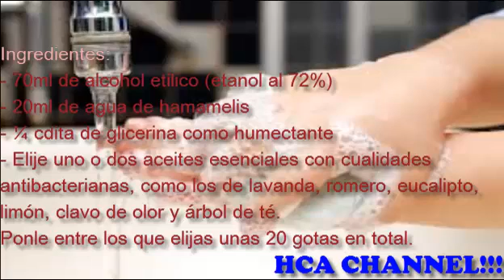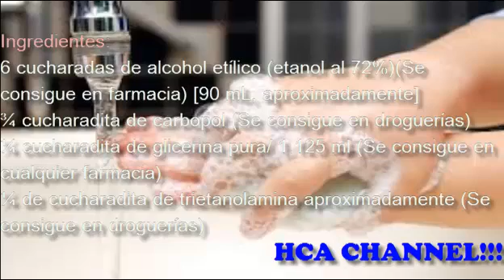Como hacer gel antibacterial casero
PASOS: Este es un gel antibacterial con efecto antiséptico, que puedes realizarlo fácilmente para llevarlo a todos lados. Es muy práctico y puedes utilizarlo en lugares donde no puedes lavarte las manos con agua, así evitaras gérmenes,  virus y  bacterias.
Ingredientes:
- 70ml de alcohol etílico (etanol al 72%)
- 20ml de agua de hamamelis
- ¼ cdita de glicerina como humectante
- Elije uno o dos aceites esenciales con cualidades antibacterianas, como los de lavanda, romero, eucalipto, limón, clavo de olor y árbol de té.
Ponle entre los que elijas unas 20 gotas en total.

- Y necesitaremos un envase de plástico con tapa, con capacidad de 100ml.

Preparación:

1. Solo tienes que combina todos los ingredientes, y guarda el gel en el pote. Agita bien hasta lograr una mezcla homogénea. Guárdalo preferentemente en un lugar oscuro (puedes tenerlo siempre a mano en el bolso).
2. Antes de aplicarlo agítalo brevemente.
3. Ponte una cantidad generosa en las manos y frota durante 30 segundos. Pon especial cuidado en frotar bien las puntas de los dedos y las muñecas.

*Úsalo después de estornudar, de toser y luego de haber estado en contacto con superficies sucias, o para desinfectar heridas.

Conservación:
Para conservar del gel antibacterial, se recomienda mantenerlo en un lugar fresco y seco, para evitar la evaporación del alcohol, que es el ingrediente germicida.
La duración de este gel es hasta un año, sin necesidad de guardarlo en la heladera.
Otra forma de elaborar gel antibacterial casero:

Ingredientes:

6 cucharadas de alcohol etílico (etanol al 72%)(Se consigue en farmacia) [90 mL, aproximadamente]
¾ cdita de carbopol (Se consigue en droguerías)
¼ cdita de glicerina pura/ 1.125 ml (Se consigue en cualquier farmacia)
¼ de cdita de trietanolamina aproximadamente (Se consigue en droguerías)
Elementos:

Tazón de vidrio con capacidad de 1 L
Colador de malla fina
Recipiente chico de vidrio
Agitador de globo
Envase de plástico con tapa de botón a presión con capacidad de 100 mL
Procedimiento para hacer el gel antibacterial casero:

1. Coloque el colador de malla fina sobre un recipiente chico de vidrio, vierta el carbopol sobre el colador y deshaga los grumos con ayuda de una cucharita a fin de pulverizarlo completamente.

2. Vierta el alcohol en el tazón y agite con el globo fuertemente mientras agrega poco a poco el carbopol.

3. Agregue la glicerina mientras agita suavemente con el globo.

4. Cuando se haya disuelto por completo el carbopol y no se aprecien grumos, agregue la trietanolamina, mientras agita suavemente. En ese momento se formará el gel.